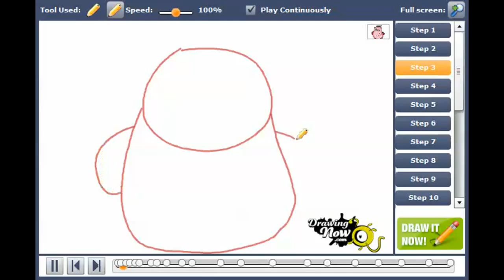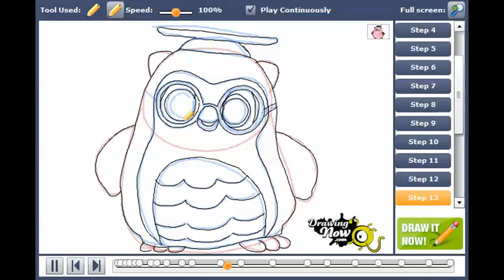How to draw Hootsburgh from Doc Mcstuffins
You can see the original tutorial of How to draw Hootsburgh from Doc Mcstuffins